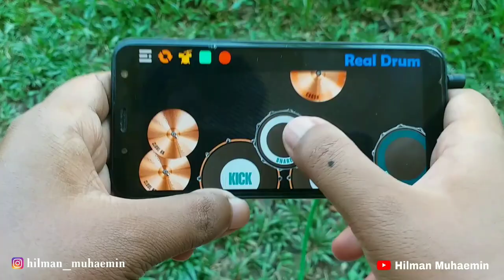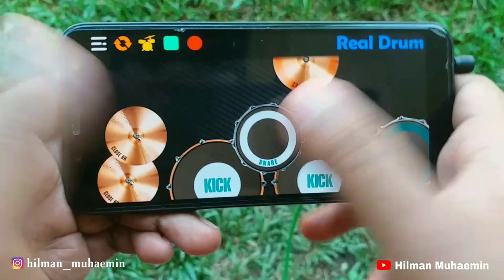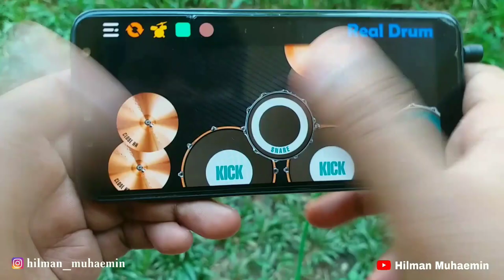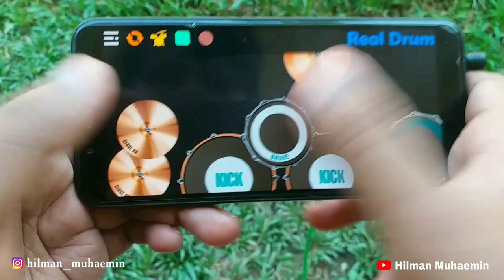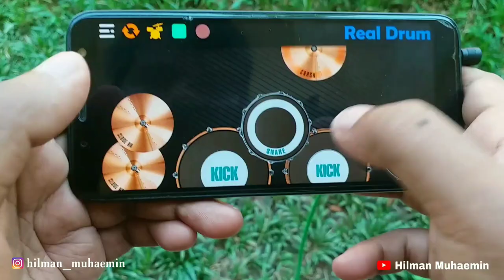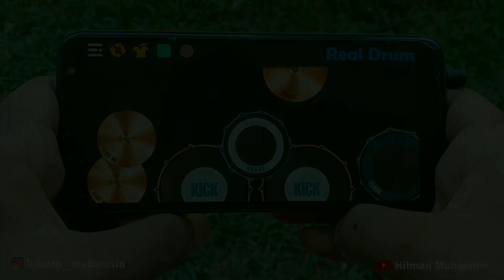HAMASINE LO DI MAMA LO BABA || GASSA DE || MRA QASIDAH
Semoga mengibur...
Dengerin pake headset ya... 🎧
Terima kasih... 🙏